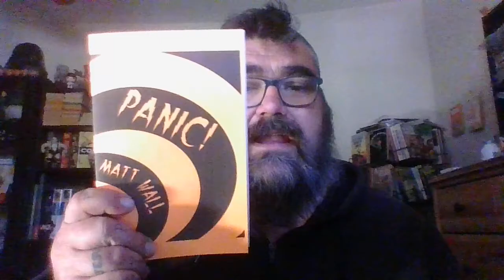IHMWP Episode 9: trying to write an article - The I Hate Matt Wall Podcast video edition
Hear and purchase my music on Spotify or wherever you get your music online!